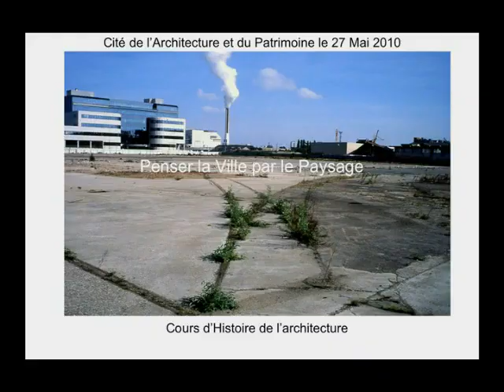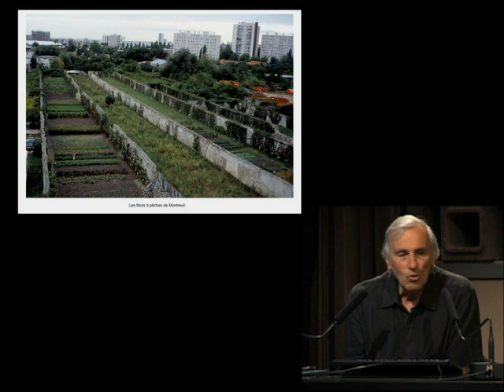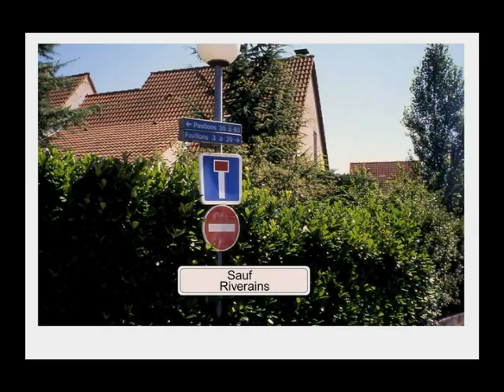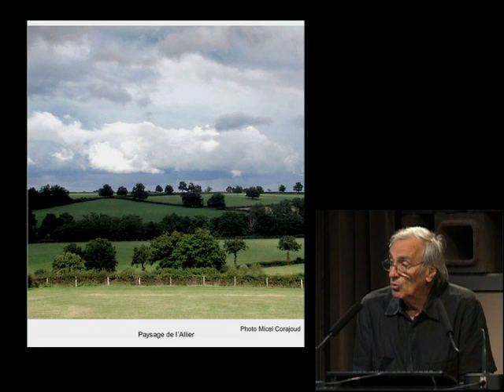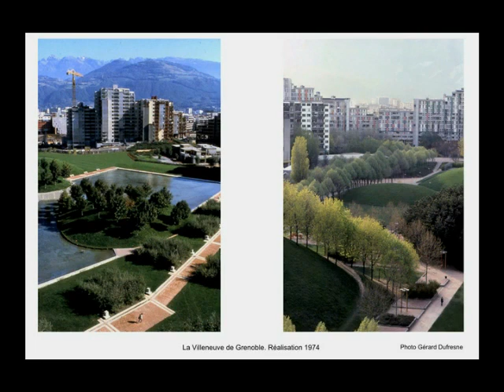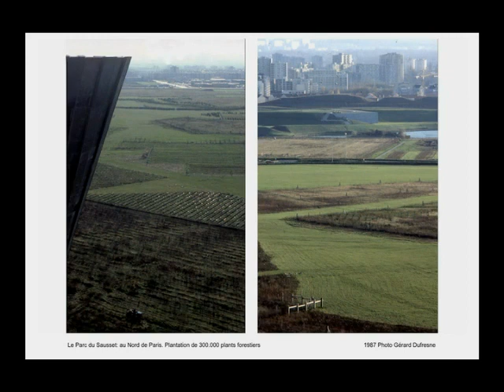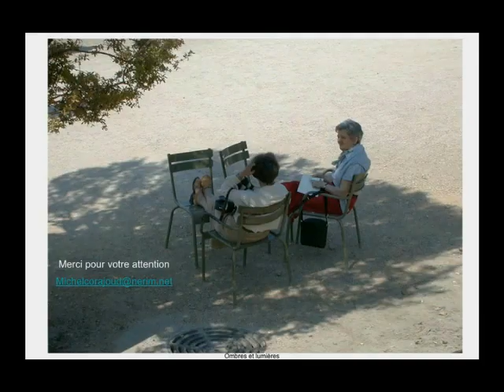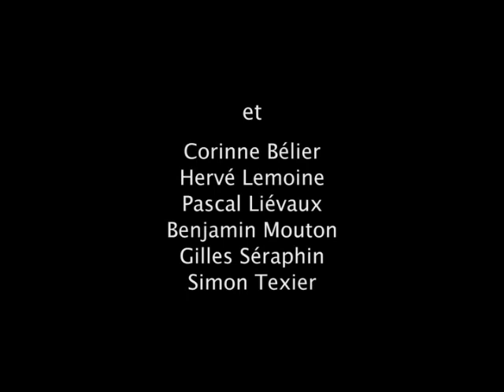22. Penser la ville par le paysage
Michel Corajoud, paysagiste

A l'horizon de nos préoccupations, il faut répondre à la question que pose Bernardo Secchi, comme d'autres l'ont fait aussi : "comment améliorer l'habitabilité de la ville diffuse?" Le paysage, par ses alliances nombreuses, tisse un "milieu qui intègre, sans mélange, des localités diversifiées". Il est un lieu d'interrelations.